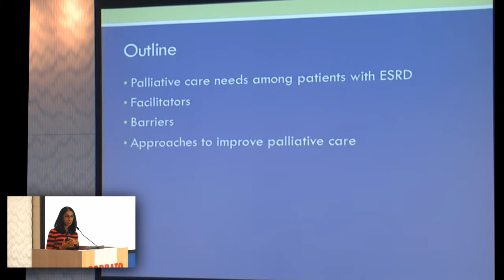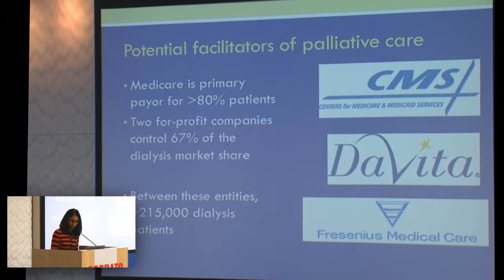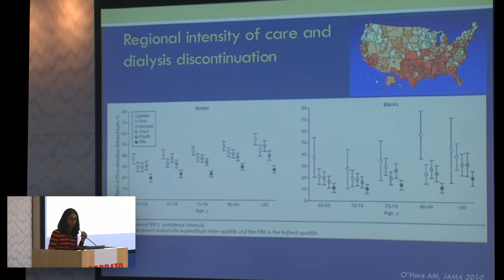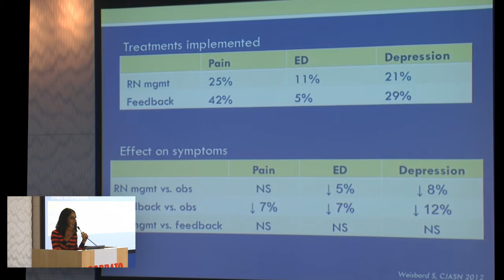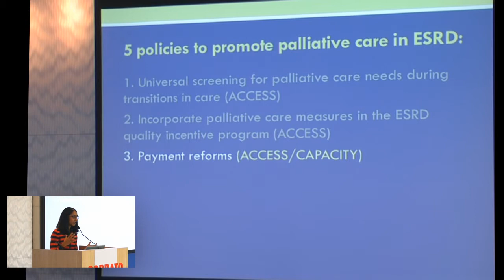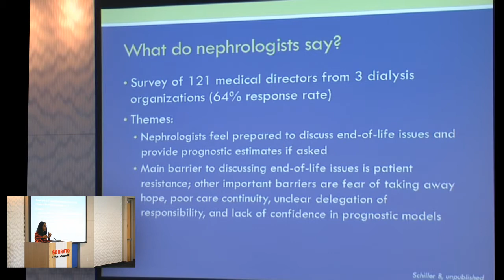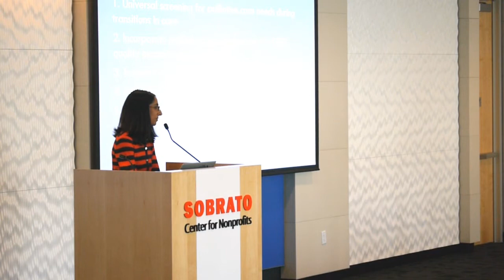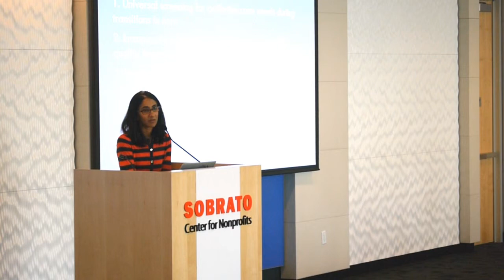Manjula Tamura, MD, MPH: Promoting Palliative Care for Patients with ESRD: Why, When, and How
This is the presentation of Manjula Tamura, MD, MPH at the Stanford Geriatric Education Center conference on January 9, 2015:
"Shared Decision - Making with Diverse Patients Concerning Dialysis and Palliative Care Resources: A Skill-Based Learning Conference"